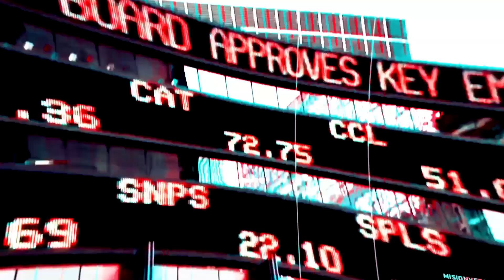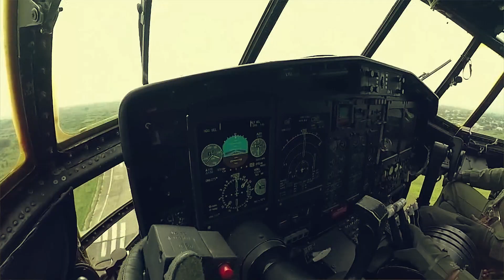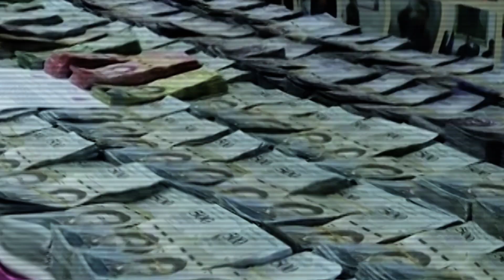OPERACIONES ESTRATÉGICAS CEOFANB REDI 2018 - 2019